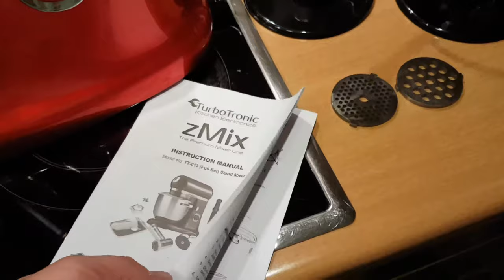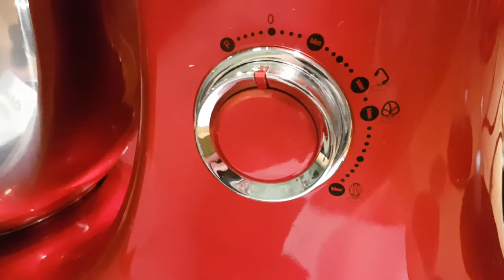Retro Küchenmaschine zMixPLUS 1800 Watt mit Fleischwolf